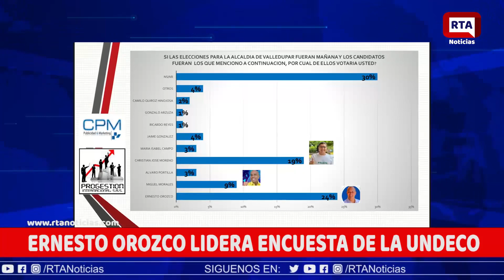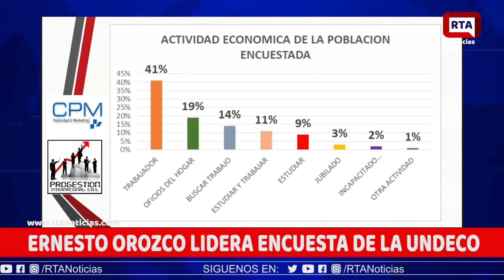Ernesto Orozco lidera encuesta de la Undeco